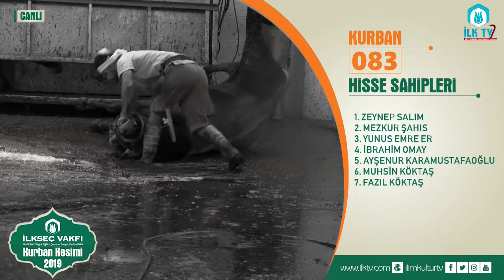083 Nolu Kurban